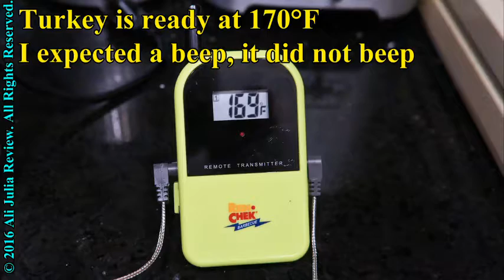Maverick ET-733 Long Range Wireless Dual Probe Meat Thermometer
I have been using Maverick thermometer for a week, including cooking the Thanksgivings feast.  The highlights for me were its accuracy and the fact that the receiver worked well at a long distance. I could would how my turkey was progressing in a room 40 feet away from the oven.

Despite key great features it is not perfect.  In this review I will highlight its strengths and weaknesses.

The first thing I did is to measure the accuracy of the thermometer.  My video shows this test.  Checking accuracy of the thermometer is very easy because we know the temperature at which the water boils at sea level is 112°F degrees.  The video shows the reading of both the transmitter and the receiver.  The thermometer final reading is 114, which is 2 degrees higher than boiling water.  This test shows that the thermometer is accurate within 2 degrees, which is acceptable. It shows this measurement consistently during several tests.

I like that the thermometer comes with two units: the transmitter which has the probes attached, and the receiver a unit which you can place where it is convenient so you can see and hear what is going with the temperature of the probe.  It will communicate with the transmitter up to 300 feet away.

The package includes a clip stand which attaches to the back of the unit, so it is easy to see.

The sensors are heat resistant for up to 716°F and come with wires that are 3 feet long. Enough to put the transmitted on top of the oven when the probes piece the meat.

The transmitter unit is water tight, to open the battery compartment you need a small screw driver.  The receiver unit is not water tight, so the battery compartment has just a sliding cover.  The unit comes with batteries, but they were carbon batteries that we decided not to use and used our own alkaline batteries.

On the negative side, the initial sync function did not work smoothly.  The documentation says it should have happened automatically, but it did not. It took multiple manual attempts until it finally worked.  This is the steps:
1) Turn off both units. Then turn on the receiver by holding the on button for 2 seconds.
2) The turn on the transmitter by holding the on button for 2 seconds.
3) Then hit the sync button on the back of the transmitter for 2 seconds until the receiver shows the same temperature.  This function did not work when I had only one probe inserted. When I inserted both probes it worked.  Initially I was only planning to use one probe, but with two probes I was able to get the temperature from two different parts of the turkey.

"Taste" button controls the wellness of the meat.  For turkey there are no options, the only available temperature is 170°F.  I expected the thermometer to beep when it reached 170°F, but it did not.  The temperature just went past 170°F. I would have preferred an alarm to let me know that it is time to stop cooking.

I also wanted to use the temperature probe to measure the temperature of scallops which was I was defrosting.  The probe was not able to measure the temperature when it was below freezing. It displayed "LLL". It did work properly when it reached the 32°F.

Overall, pretty good, I wish it would beep when the goal temperature was reached and this is why I rate it good (4 stars) rather than great (5 stars).

If you want to locate this thermometer on Amazon follow this